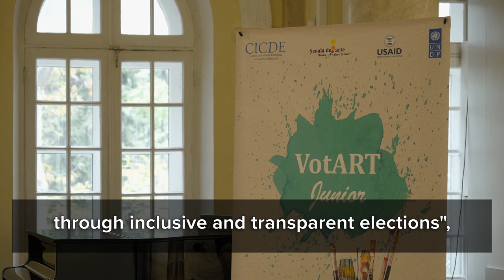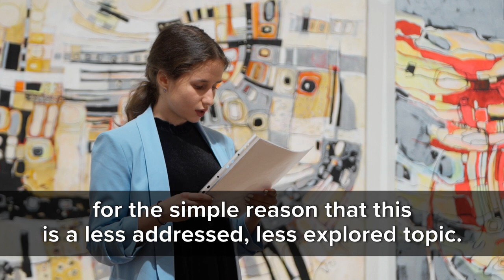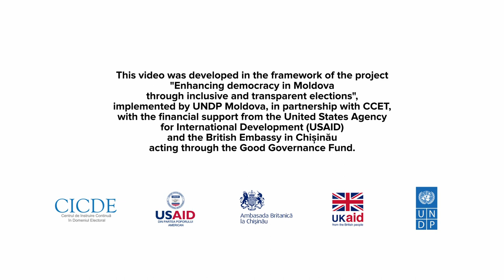The winners of a painting competition about elections, “VotArt Junior” 2023, have been announced